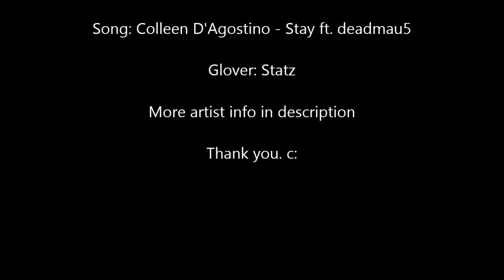Colleen D'Agostino - Stay ft. deadmau5 Glove Light Show by Statz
this quite an ethereal song and i just felt it so here you go like alright. *thumbs up*

We didn’t want to keep you waiting too long…

Upcoming on Colleen D’Agostino’s debut "Collide EP" here on mau5trap is the radio edit of “Stay” featuring production from a certain mau5.

We also heard rumblings of a “Drop The Poptart” edit somewhere…maybe….

Coming soon’ish.

This artist deserves all the attention so i of course do not own this it belongs to Colleen and to the mau5 trap label. have a good day.